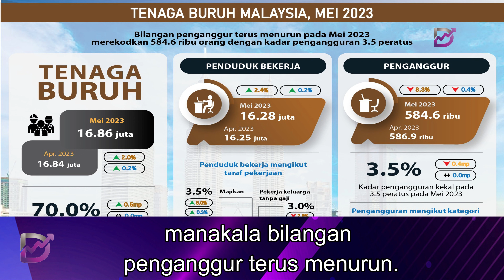Bilangan penganggur terus menurun kepada 584,600 orang pada Mei 2023 – DOSM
Bilangan penganggur terus menurun kepada 584,600 orang dengan kadar pengangguran 3.5% pada Mei 2023 berbanding 586,900 orang bulan lepas, menurut Jabatan Perangkaan Malaysia (DOSM) hari ini. Layari untuk berita lanjut